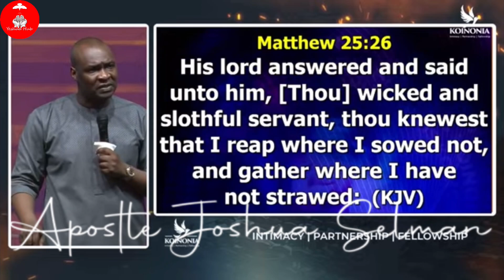One day we will all stand before Jesus!//Apostle Joshua Selman